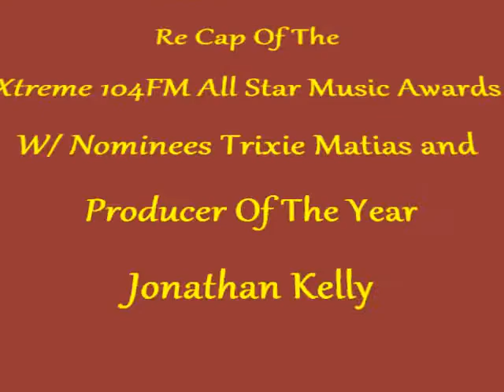Outta Da Box Radio Monday 12/17/12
This Monday we have Relisha the CEO of "Nikki Rich Models" joining us and talking about how it doesnt matter your age sex or race you too can be successful if you believe in what your doing. We also have with us All Star Music awards Producer Of The Year Nominee Jonathan Kelley " The Beasts By JK" Joining us with our very own Trixie Matias. They both will be giving us a recap of the All Star Music Awards.